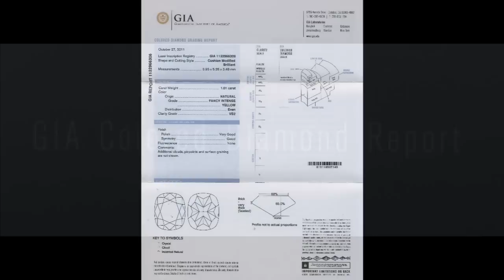1.01ct Fancy Intense yellow cushion diamond- GIA Graded Item R4334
Here's a lovely cushion cut diamond. You can see the stone in a controlled environment- the light box- as well as natural lighting. Stones of these colors tend to change based on the intensity and angle of the light that is hitting them
R4334